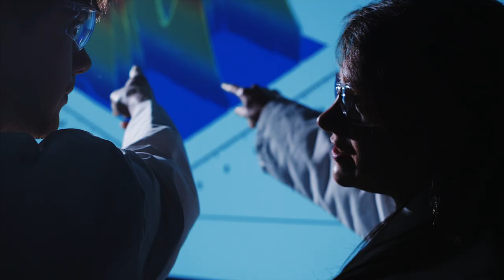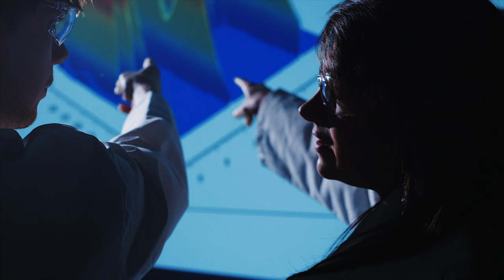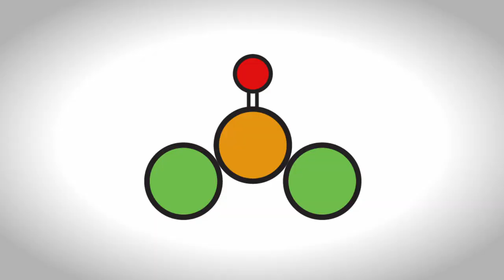Briar Chemicals Film (UK, 2016)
A corporate recruitment film which takes the form of individual employee narratives - produced and directed by Justin Ascott for Briar Chemicals.